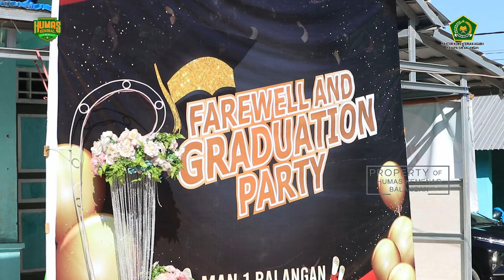KAKANKEMENAG BALANGAN LEPAS SISWA KELAS XII MAN 1 BALANGAN